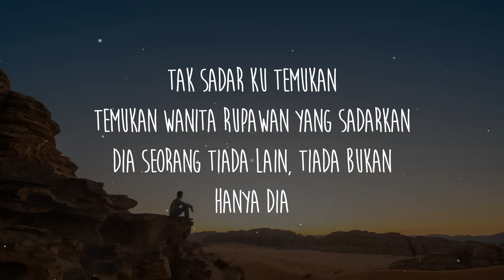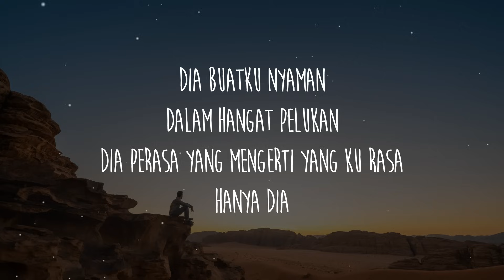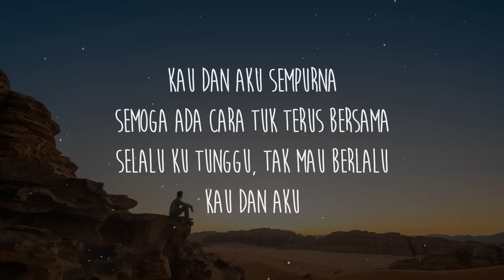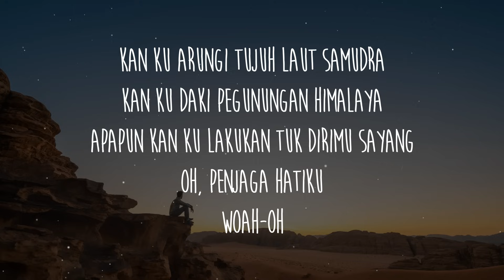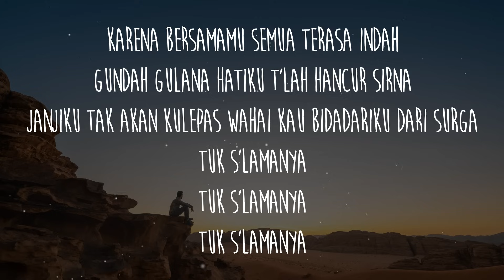nadhif basalamah - penjaga hati (Lirik/Lyrics)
Get/Descargar nadhif basalamah - penjaga hati (Lirik/Lyrics): nadhif basalamah - penjaga hati (Lirik/Lyrics)

Letra/Lyrics: nadhif basalamah - penjaga hati

Verse 1a:
tak sadar ku temukan
temukan wanita rupawan
yang sadarkan
dia seorang
tiada lain tiada bukan
hanya dia

Verse 1b:
Dia perasa
Yang mengerti yang kurasa
Hanya dia

Interlude

tuk selamanya
tuk selamanya